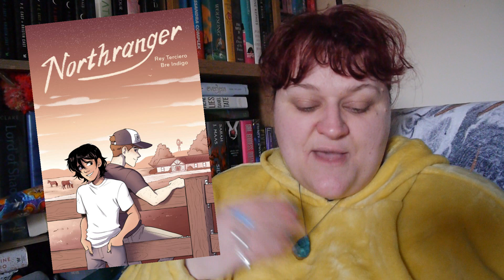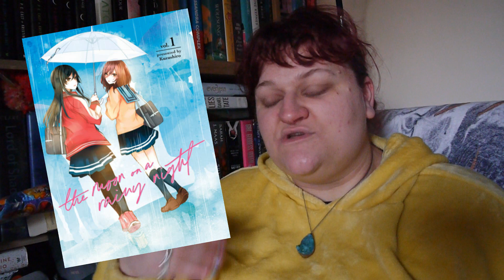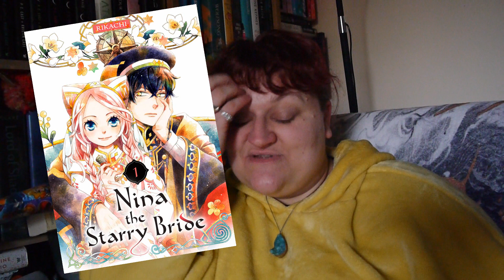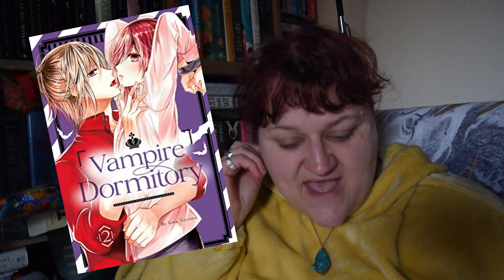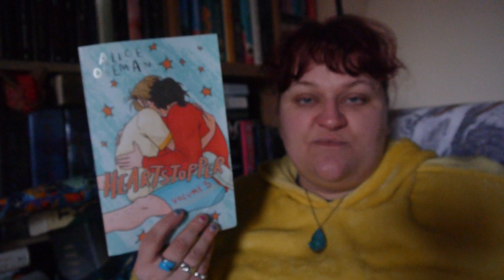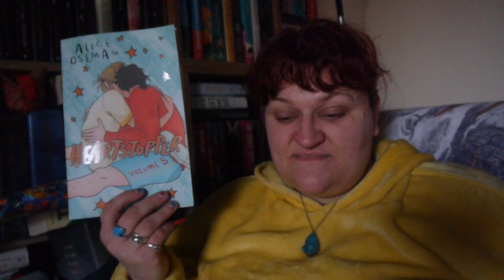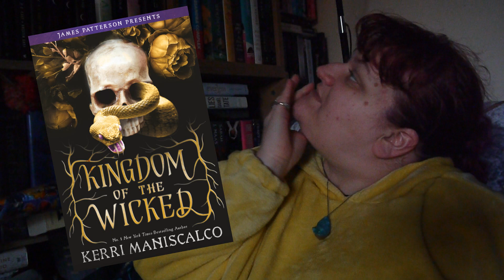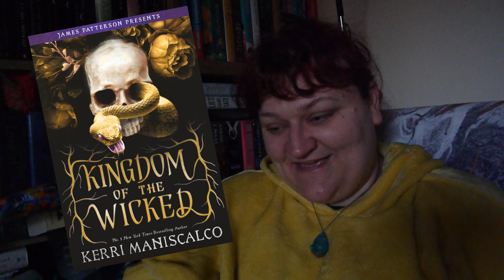Favourite Books of 2023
Reading by Candlelight Book Club!